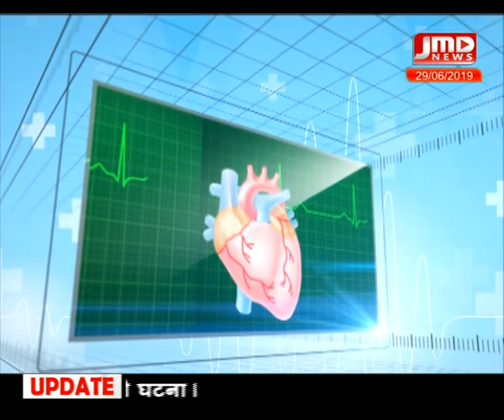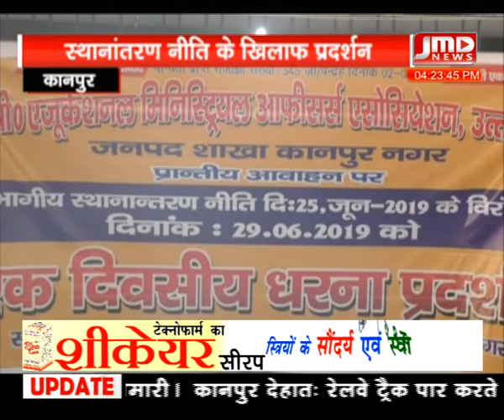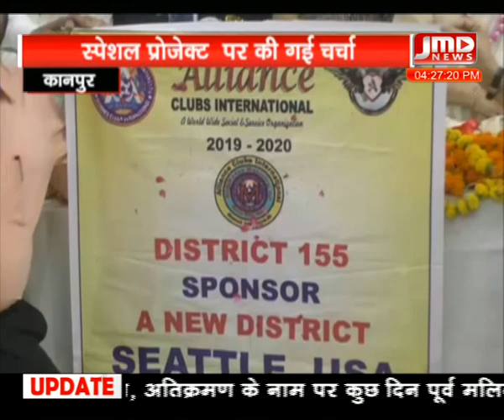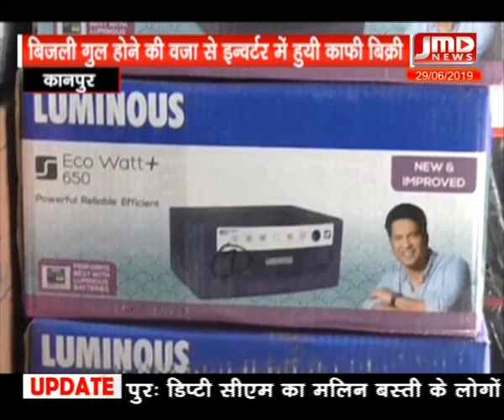4 pm \ 29 जून \ 2019